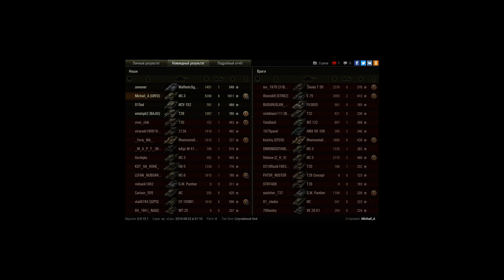ТТ-1 на об.260 с отличием